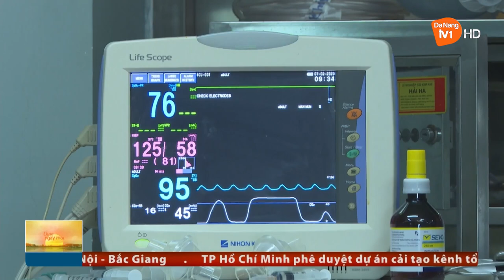TRAO NỤ CƯỜI, GIEO HY VỌNG